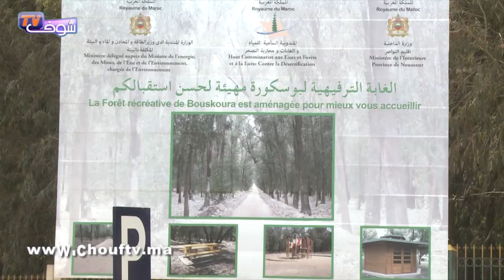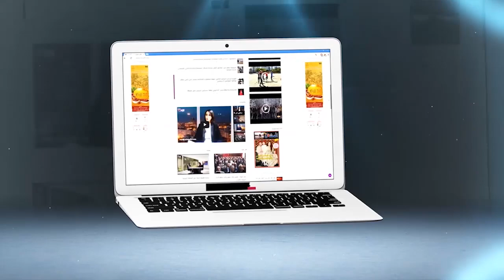في فصل الربيع..مغاربة يْفضلون الذهاب للغابة لقضاء عطلة نهاية الأسبوع و ها علاش